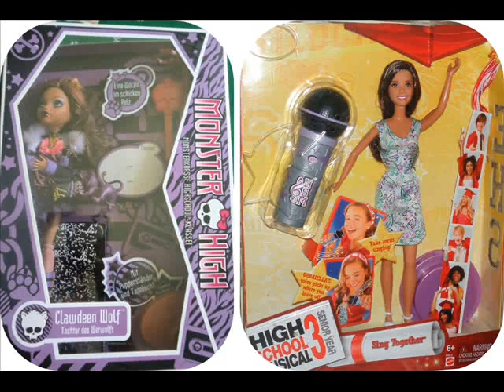My New Dolls clwadeen wolf and Gabriella Sing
YEAH I have Clwadeen *-* I hope you like it:)